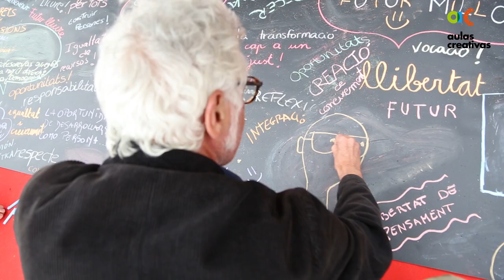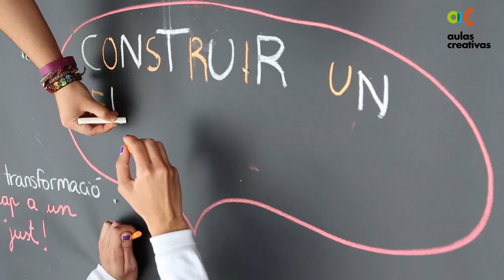Happening 'L'educació és' Campus Mundet, Universitat de Barcelona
El equipo de Aulas Creativas y su pizarra itinerante, preguntan a futuros profesores, psicólogos, trabajadores y educadores sociales,... qué es para ellos la educación.
Música bajo licencia Creative Commons. Teleporting de Phonotrash y Whirlwind Dance de Ghost Hunter.